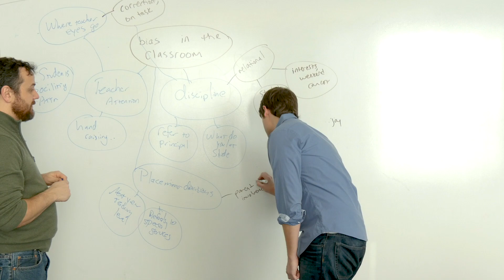Sanjay Sarma: Thoughts on Design at MIT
Dr. Sanjay Sarma, Vice President for Open Learning at MIT, discusses what makes design unique at MIT.

This is a video segment from the Teaching Systems Lab's massive open online course "Design Thinking for Leading and Learning".